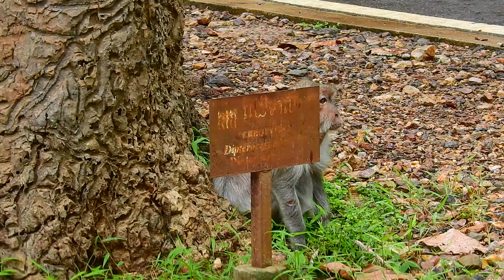AMARI'S DAILY! TUG WANTED TO F-IGHT QUEEN MARIA AND MARIEL BUT NO WAY FOR HIM.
I Will Show About: AMARI'S DAILY! TUG WANTED TO F-IGHT QUEEN MARIA AND MARIEL BUT NO WAY FOR HIM.

I'm Ban and Welcome to Haknuman Life Channel. I will bring you to see monkeys life in my country here.

My channel specializes in making entertaining video about daily life of monkeys life

I would like to apologize you guys if I get any mistakes about filming but I will try all my best to correct myself and let you understand some for all animals.

Mr Ban